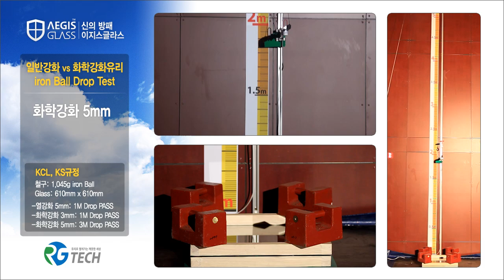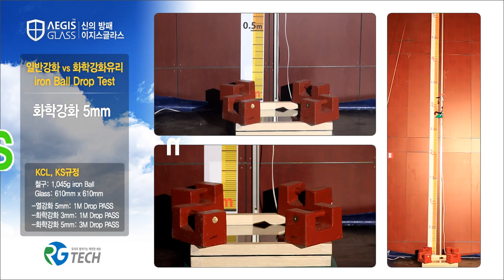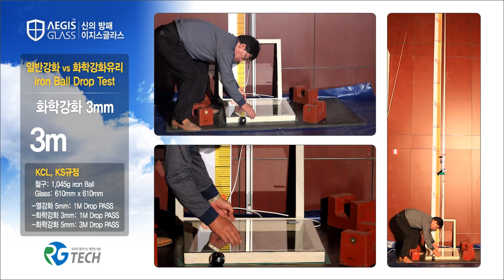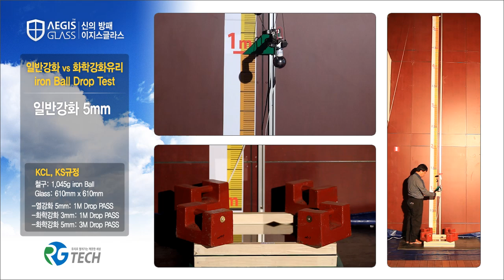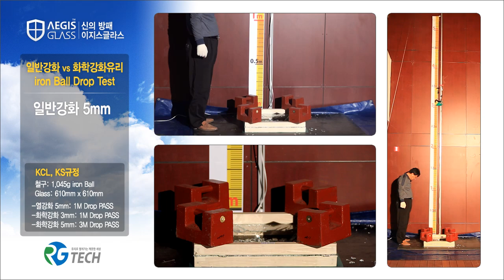1Kg 쇠공에도 안깨지는 유리가 있다?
주식회사 알지테크놀로지의 화학강화유리 브랜드, 이지스 글라스 유리의 강도를 시험하는 영상입니다.

이지스 글라스는 대한민국의 고유 기술로, 저가의 일반유리도 화학치환 강화유리로 만들 수 있는 원천 특허 기술을 보유하고 있기에, 고가의 고순도 유리를 원료로 사용하는 고릴라 유리 등, 해외의 유명 화학치환 강화유리와는 큰 경쟁력을 가지고 있습니다.

[ 이지스글라스] 두께 3mm, 5mm,  일반강화유리: 두께 5mm의 강도를 시험하는데는, 1Kg 짜리 쇠공을 610mm x 610mm 나무 지그에 끼운 시험유리의 중앙 부분에, 1미터 단위마다 높여가면서 반복하여 낙하시키게 됩니다.

일반적인 열강화유리 5mm두께는 3m에서만 낙하시켜도 파손되는 반면, 이지스글라스 화학치환 강화유리는 시험도구의 최대치 높이인 5m에서 여러번 낙하시켜도 퉁퉁 튕기기만 하고 깨지지 않습니다.  거기에다 일반 강화유리는 열처리된 후 구멍을 뚫거나 자르는등의 가공을 하게되면 보석처럼 산산조각으로 부셔져버리는데, 이지스 글라스는 열처리된 후에도 자유롭게 가공을 해도 문제가 없습니다.
바로 앞에서 직접 보는데도, 이것이 유리라는 사실이 믿어지지가 않습니다.

결국 비산되는 모습을 촬영하기 위해, 5m 높이에서 5회 이상 낙하하여 강제로 깨뜨리게 되는데, 직접 보지 않았으면 거짓말이라고 말할 정도로 이지스 화학치환 강화유리는, 유리에 대한 일반 상식을 넘어서는 정도로 놀라운 강도를 가지고 있는 유리입니다.